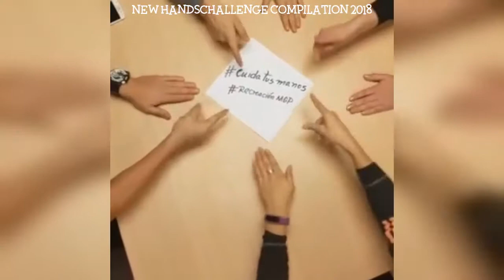handschallenge or handschallenge Instagram Compilation 2019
Credit: handschallenge On Instagram